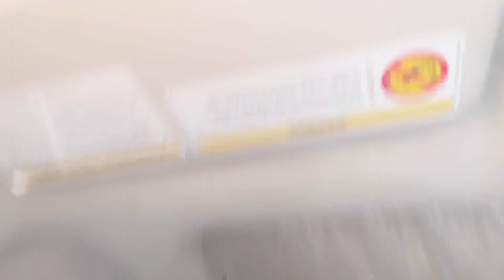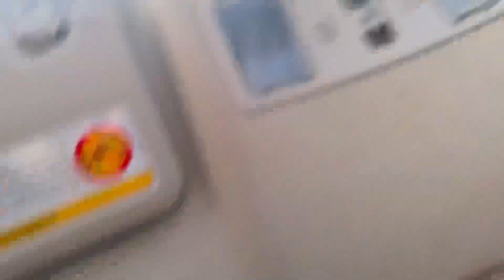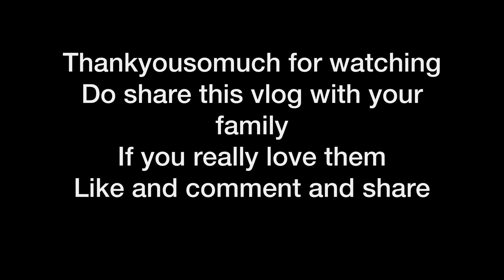Sir Kaisay Phatgaya Aur Itni Bleeding 😨 !!